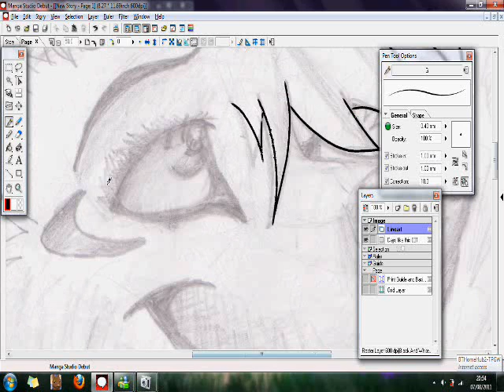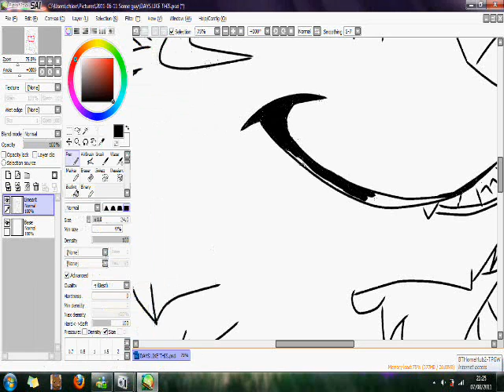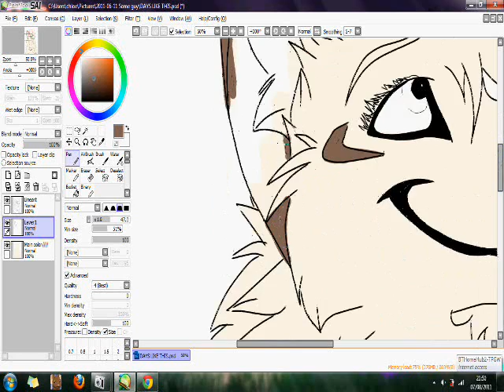Wolf speedpaint (Aki, Fhoxxi entry)